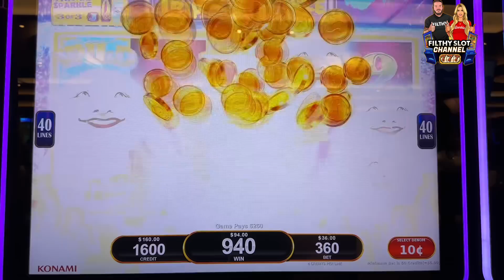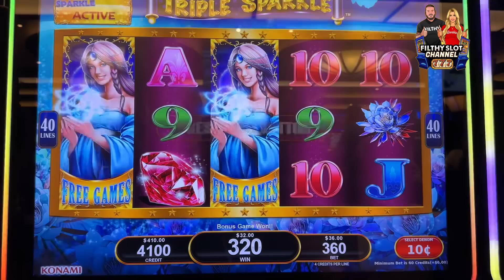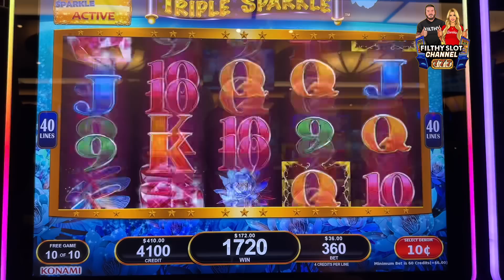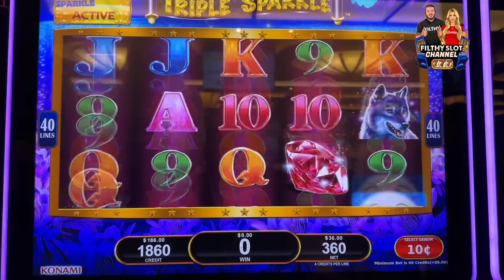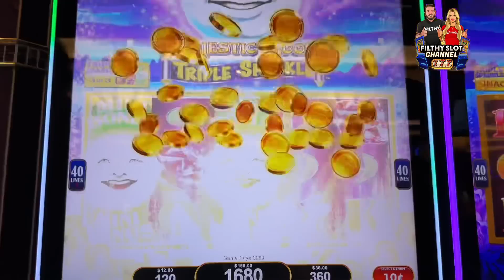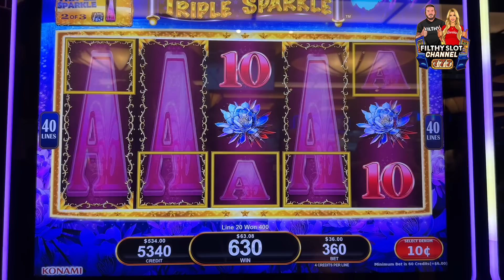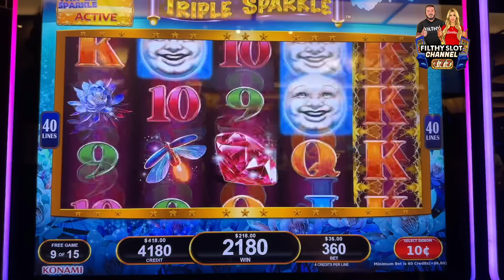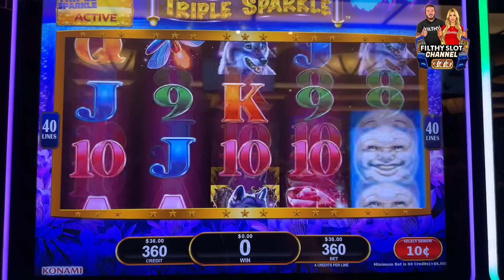TRIPLE SPARKLE RUN PART 2!